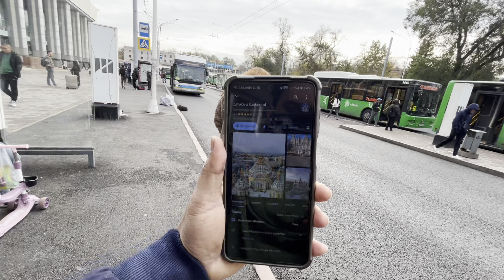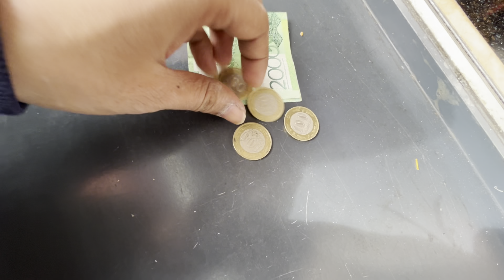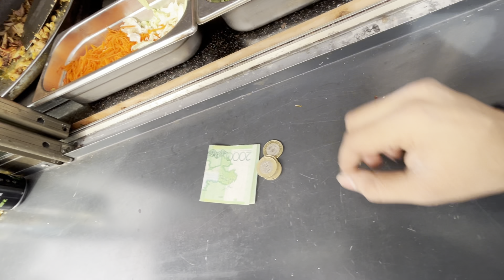Ep-03 visited Church in Almaty Kazakhstan 🇰🇿.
Music